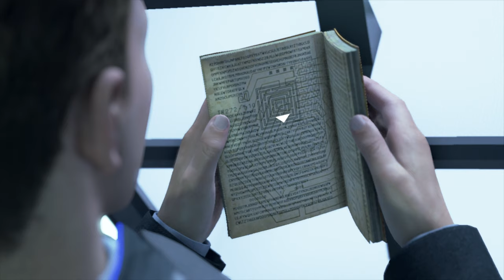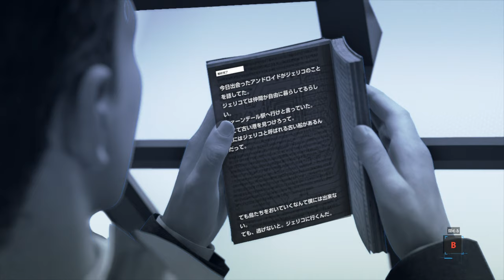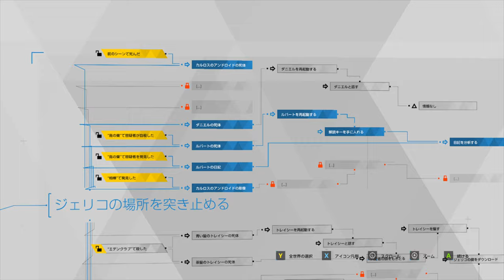【Detroit: Become Human】忖度なし！地下室潜入！証拠をつかめPART２８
長く激しい捜査を共にしてきたハンクがついに舞台から退場。
1人になったコナーはジェリコへの道を入手することができるのか？

よっぽど狙わないと、敵対・退職にはならないはず…。（編集者より）